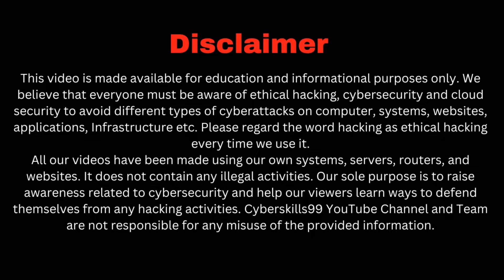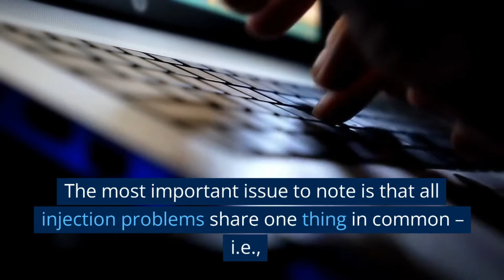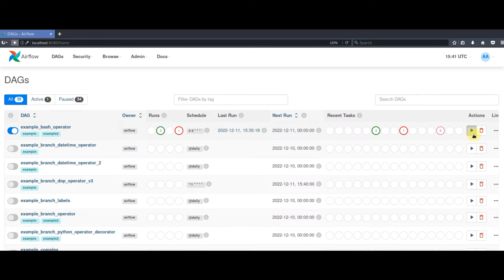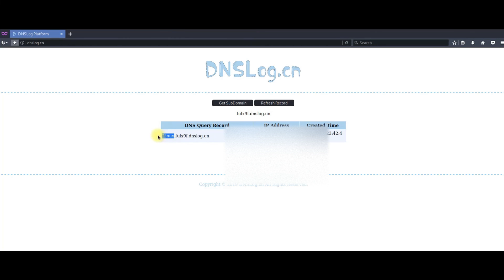Apache Airflow Remote Code Execution | RCE | POC | CVE 2022 401271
In this video, Apache Airflow Remote Code Execution demonstrated.

 Please Note: All views expressed on this page and video are personal and do not represent any organization or group or firm.